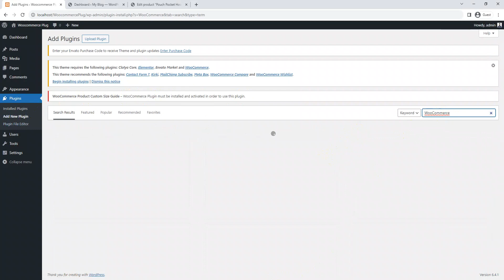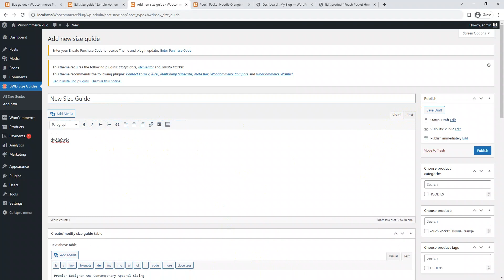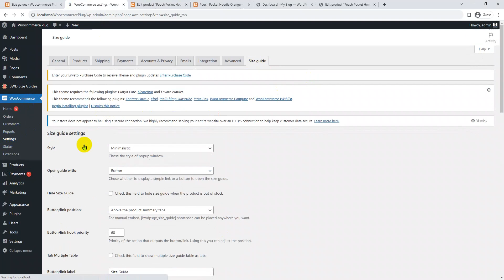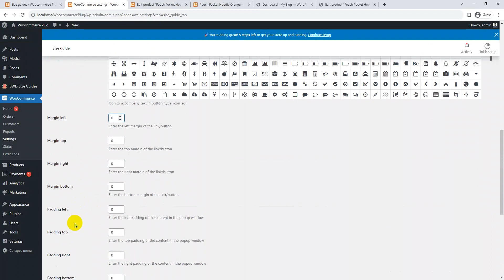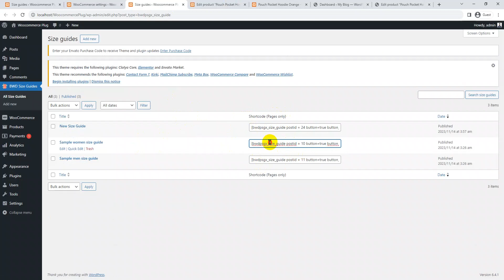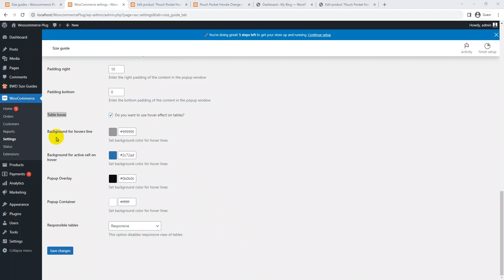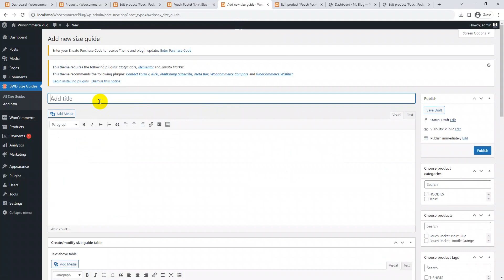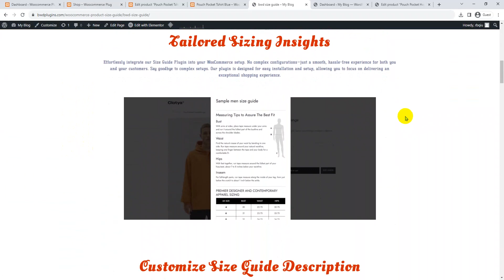Optimize Your Online Store with WooCommerce Product Custom Size Guide-Ultimate Size Chart Solution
🚀 In today's video, we're diving into the world of e-commerce and bringing you an essential tool for your WooCommerce store – the BWD WooCommerce Product Custom Size Guide. 🛍️ If you've ever struggled with providing accurate sizing information for your products or want to enhance the shopping experience for your customers, this plugin is a game-changer!

📏 Key Features:
✅ Custom Size Charts: Tailor size guides to fit your products perfectly.
✅ User-Friendly Interface: Easily create and manage size charts with an intuitive dashboard.
✅ Responsive Design: Ensure a seamless experience on all devices for your customers.
✅ Visual Editor: Customize size charts with images, text, and styling options.
✅ Product-Specific Guides: Assign unique size charts to individual products or categories.

🌐 Why BWD WooCommerce Product Custom Size Guide?
Whether you're selling clothing, footwear, or any other customizable product, providing accurate sizing information is crucial. This plugin not only simplifies the process for you as a store owner but also enhances the overall shopping experience for your customers. Say goodbye to confusion and returns due to size discrepancies!

🔧 How to Use:
1️⃣ Install and activate the BWD WooCommerce Product Custom Size Guide plugin.
2️⃣ Navigate to the user-friendly dashboard and create your custom size charts.
3️⃣ Easily assign size charts to specific products or categories.
4️⃣ Watch as your customers enjoy a streamlined shopping experience with clear size information.

👍 Benefits:

Reduce product returns and exchanges.
Boost customer satisfaction with accurate sizing guidance.
Enhance your brand's professionalism and reliability.
Save time with an easy-to-use, efficient size chart solution.
🛒 Get Started Today:
Optimize your online store and revolutionize the way you present sizing information to your customers. Click the link below to explore the BWD WooCommerce Product Custom Size Guide and take your e-commerce game to the next level!

🔗 Get BWD WooCommerce Product Custom Size Guide